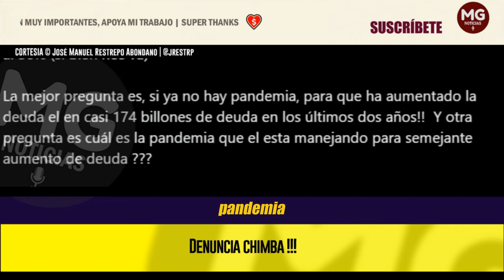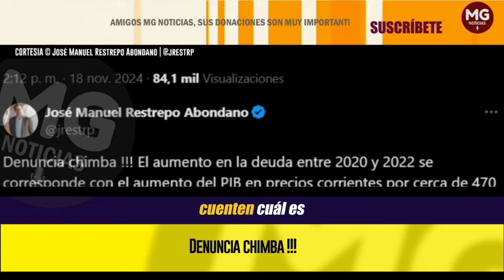DENUNCIA CHIMBA!!! (del Ministro Bonilla) 🚨 Responde José Manuel Restrepo Abondano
Y otras cosita. Porque la incapacidad para cumplir metas de recaudo de ingresos tributarios??